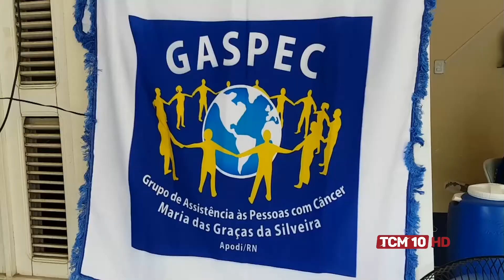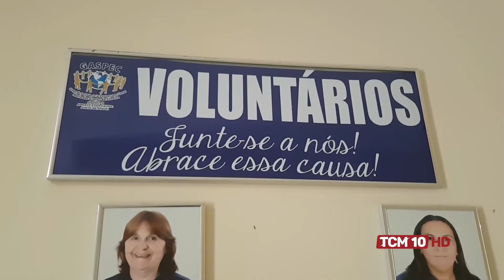Jornal TCM - GASPEC de Apodi, oferece orientações oncológicos